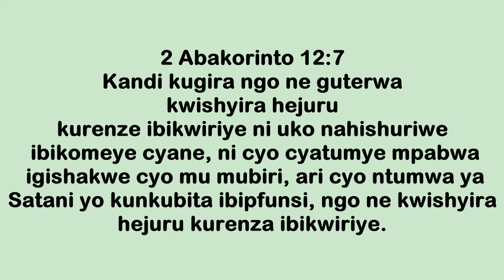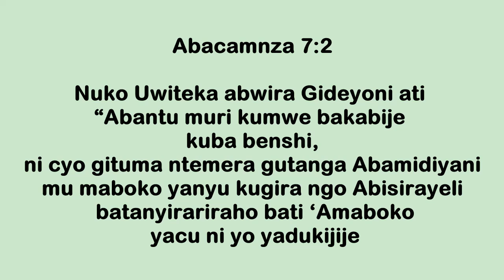Pastor Hortense MAZIMPAKA ati IMBARAGA Z'IMANA MU NTEGE NKE ZAWE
Mwenedata Niba wifuza kuvugana natwe, kuduha ibitekerezo ku nyigisho tubagezaho, ukaba ufite UBUHAMYA bwasubizamo abandi ibyiringiro, Inkuru, Igitaramo, Répétition cyangwa Gushyigikira uyu murimo.

Kanda S U B S C R I B E ntugacikwe n'amashusho akurikira.